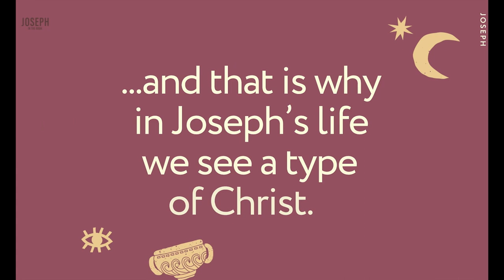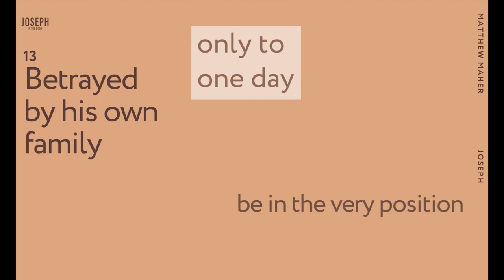Marked By The Spirit Of God: From Prison To The Palace | Genesis 41:1-38 | Matthew Maher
Joseph In The Book: Evil Recycled For Good (Teaching Series From 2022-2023)